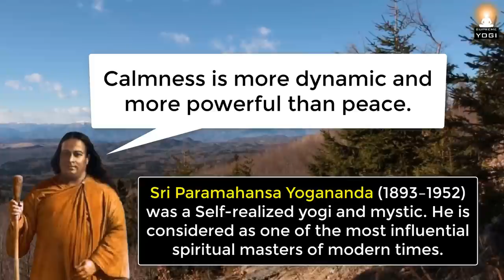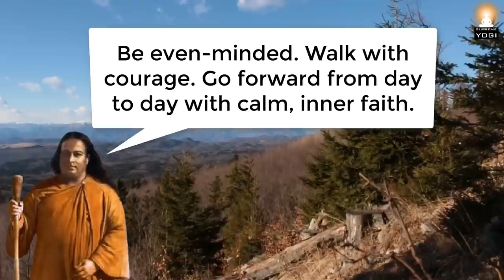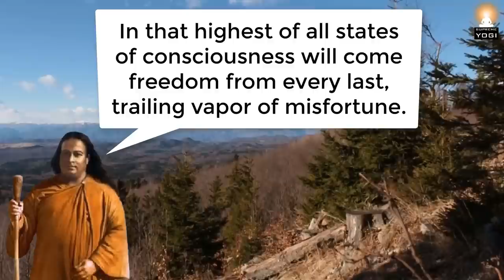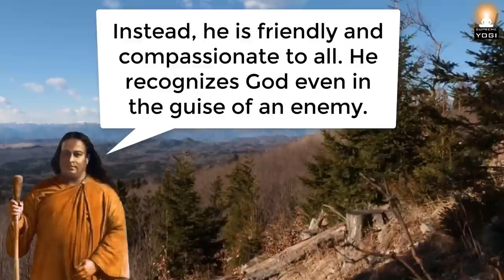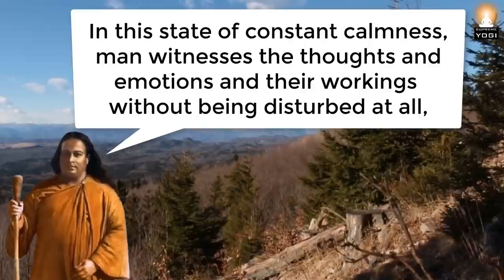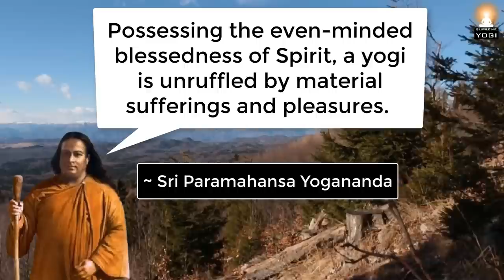How to be Calm, Relaxed and Even-minded in all Situations of Life? (Stay Calm in Any Situation!)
How to remain calm, relaxed and even-minded all the time? Enlightened master Sri Paramahansa Yogananda's most inspiring advice on developing even-minded calmness.

About Sri Paramahansa Yogananda:
Paramahansa Yogananda (1893–1952) is considered one of the pre-eminent spiritual figures of modern times. He was an Indian yogi and guru who introduced millions of westerners to the teachings of meditation and Kriya Yoga through his book, 'Autobiography of a Yogi'.

Excerpt Source info:
'God Talks with Arjuna - The Bhagavad Gita (2 Volumes)' by Sri Paramahansa Yogananda
'How to Have Courage, Calmness, and Confidence' by Sri Paramahansa Yogananda
'Autobiography of a Yogi' by Sri Paramahansa Yogananda

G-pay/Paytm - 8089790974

Background visuals by Nik Rijavec
channel: 'Relaxing Sounds of Nature'